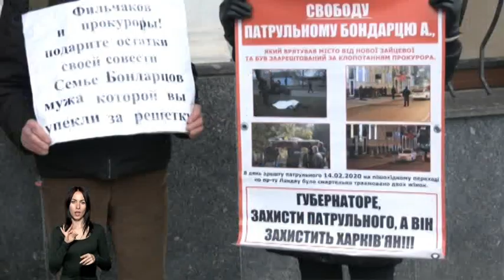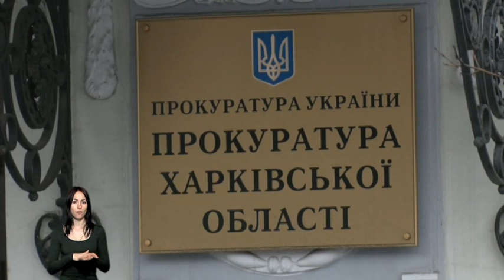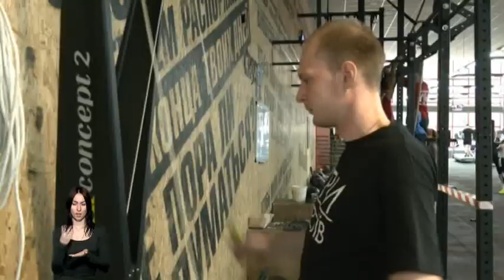24.02.2020. Новини. 19:00